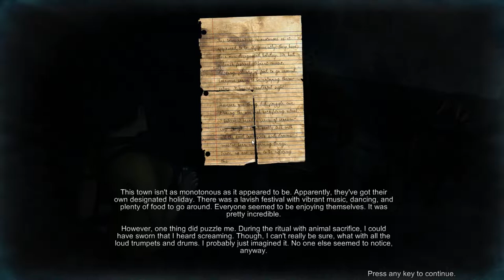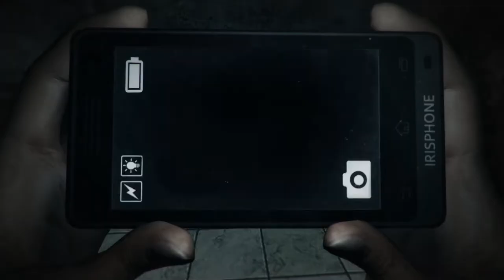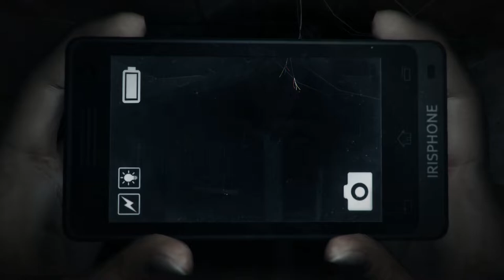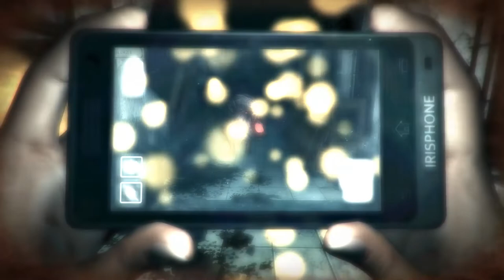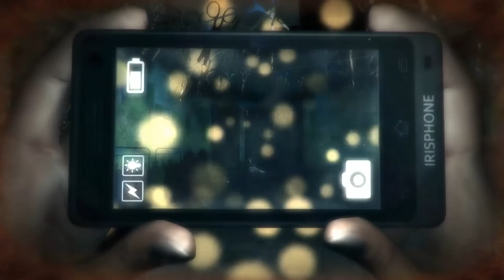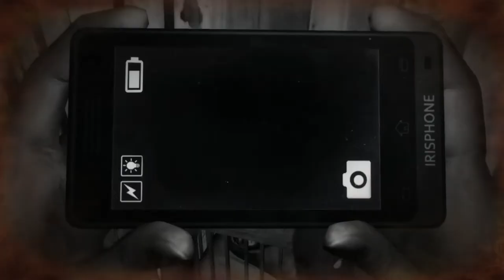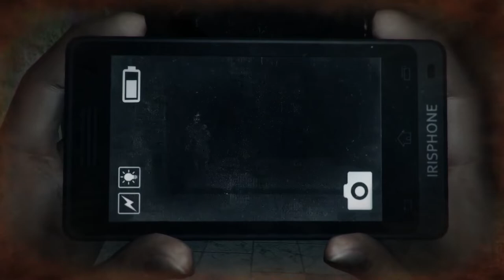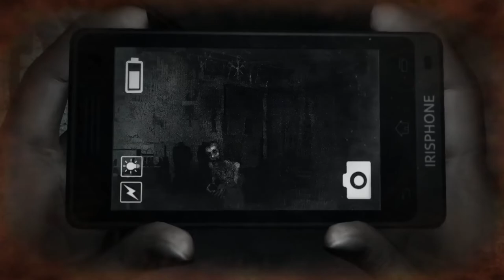Dreadout - Press A To Gay! Plays - (Part 3)